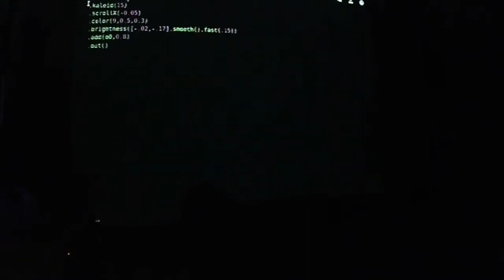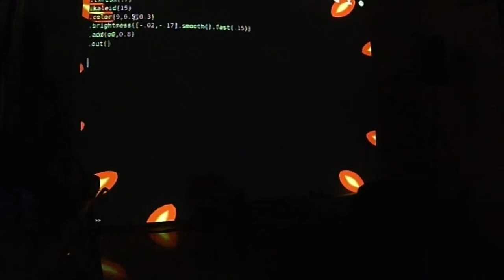Ruptura del Monocultivo +TTT + Jessica Rosen | Paray mitapi takiykuna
23 enero 2024

00:00:25 Jessica Rosen
00:26:37 TTT
00:35:45 Ruptura del Monocultivo